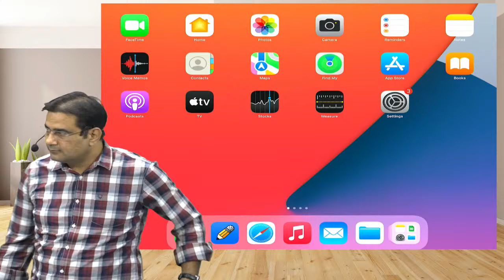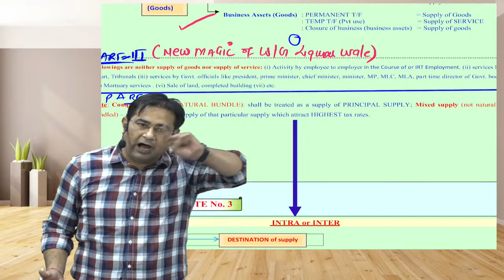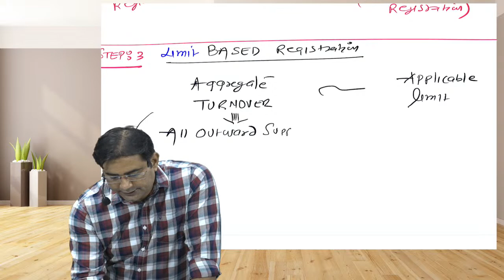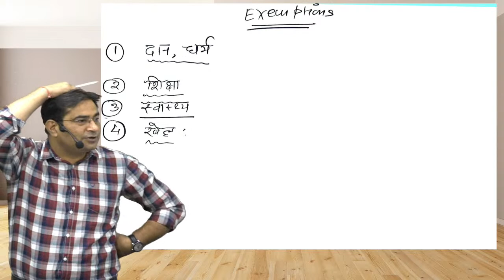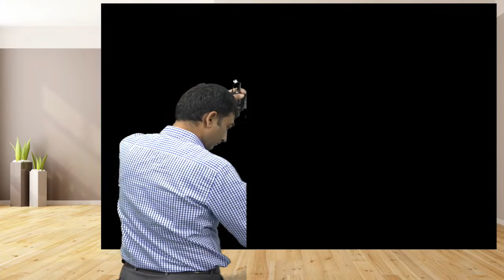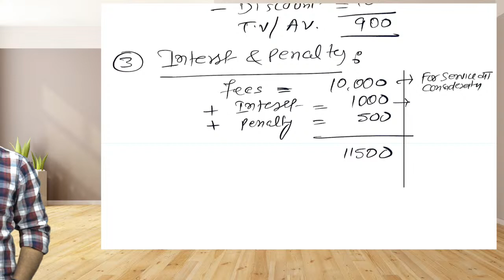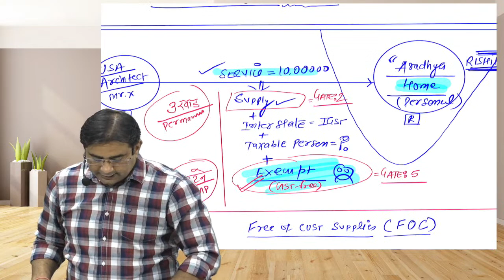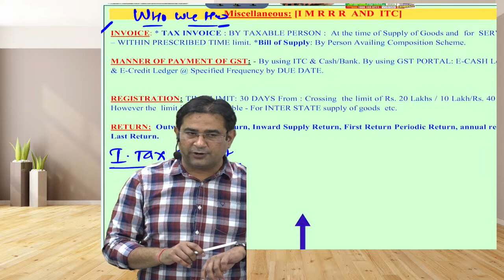CA Inter GST Lecture 5 For May 23 Attempt By CA Rajkumar Sir | New Batch | CA Inter Classes Online